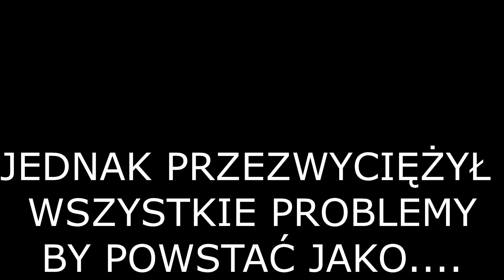Budżetowy Anihilator INTRO